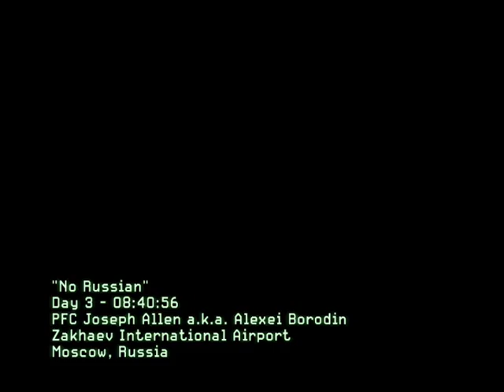Modern Warfare 2 - No Russian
Modern Warfare 2 gameplay from the mission No Russian.